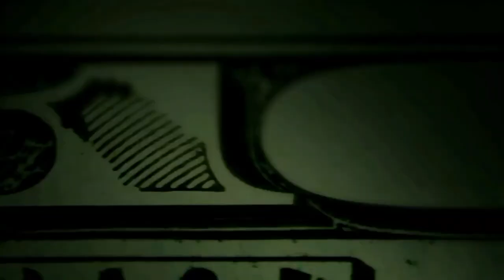VIP SPORTS PODCAST #364 - MLB 4th of July Weekend, Kyrie Irving, Brittney Griner, Colin Kapernick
Steve Stevens and Paparazzi are back with a new episode of the VIP Sports Podcast! Get a preview on the 4th of July weekend in MLB with the tips you need from a betting perspective! Get out of the dugout and get into sports gambling today, it's a trillion dollar industry!